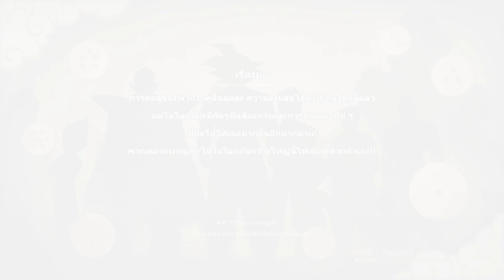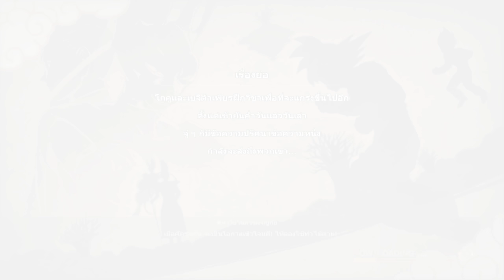Dragon Ball Z: Kakarot พาร์ท14 โดดจากเวล 100 ไป 250 กันเถอะ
ช่องทางอื่นๆ

00:00 เผชิญหน้าโทวะกับมิร่า
01:50 VS มิร่า
08:22 VS โบนิว
12:13 เริ่มต้น DLC การปลุกพลังครั้งใหม่
21:33 ฝึกกับวิส
27:47 กำเนิดเบจิต้าซุปเปอร์ไซย่าก็อต
29:18 เบจิต้าซุปเปอร์ไซย่าก็อต VS บิลส์
37:58 ฝึกอัพเลเวลจน 250 แบบง่ายๆด้วยน้ำของวิส
41:31 เบจิต้าซุปเปอร์ไซย่าก็อต VS บิลส์ ระดับ 250